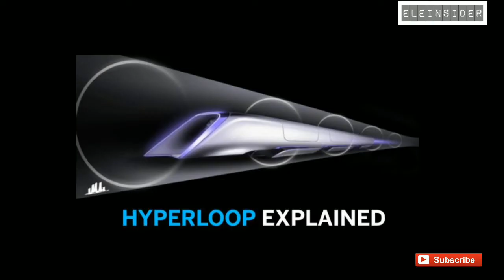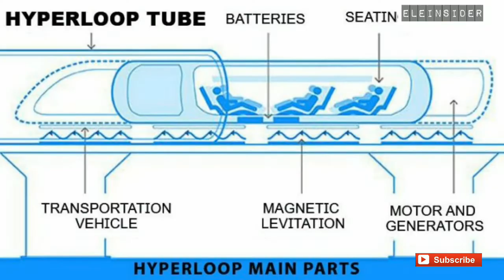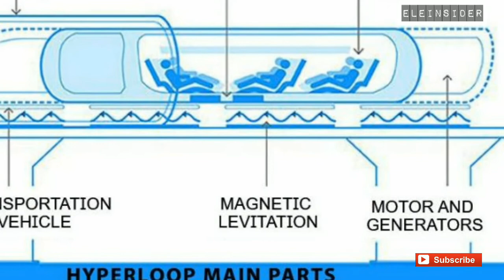How HYPERLOOP is faster than AEROPLANE|தமிழ்|TECHNOLOGY VIDEO | How hperloop works | eleinsider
In this video,"how the hyperloop is faster than aeroplane" is explained.The Hyperloop is a technology found by Elon musk.He is a great man doing impossible thigs possible.Hyper loop is a very faster transport.